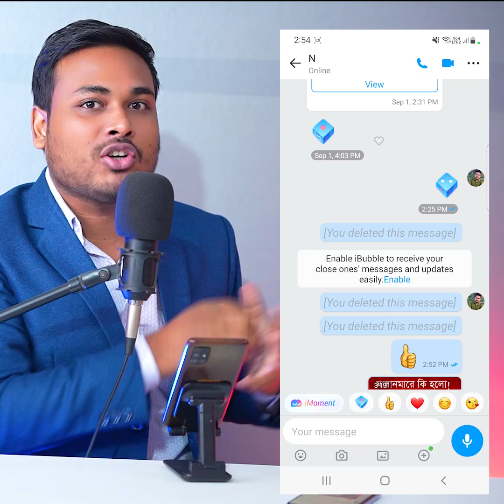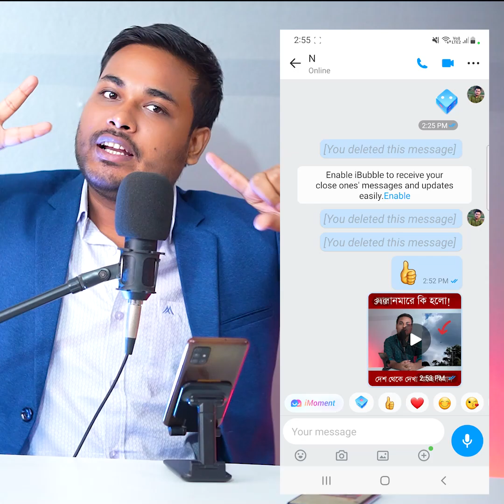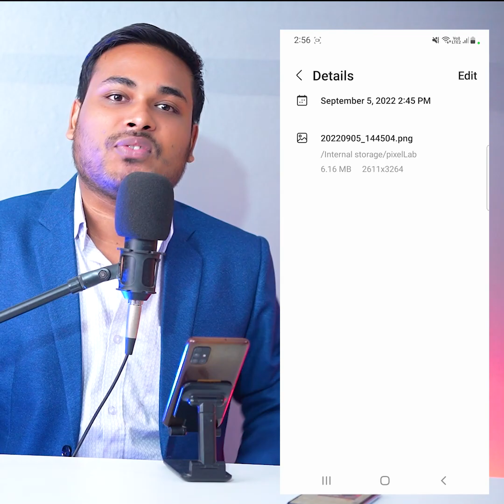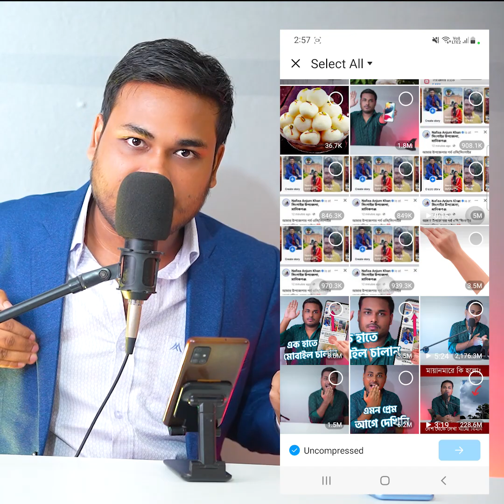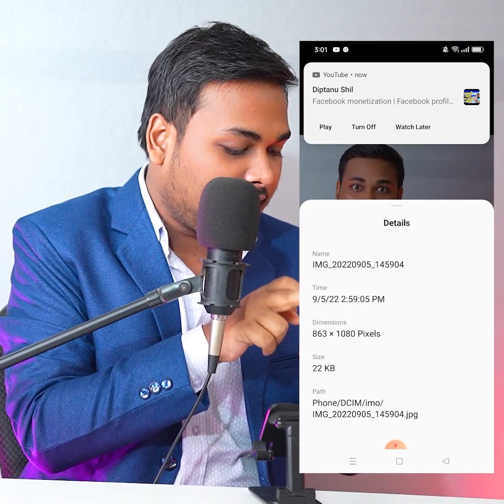এখন থেকে ইমুতে ছবি পাঠান HD কোয়ালিটিতে